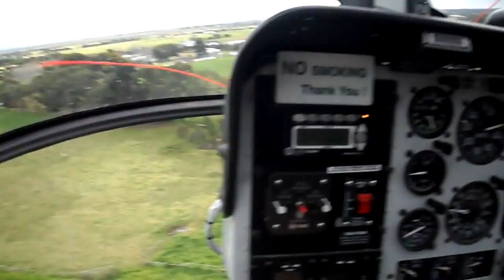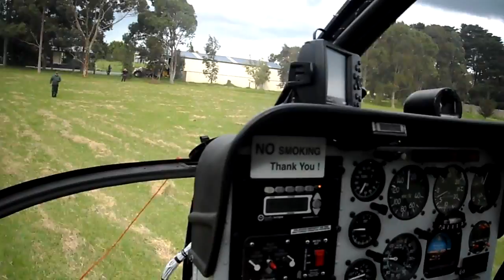MD 500 Landing at Lang Lang.MP4